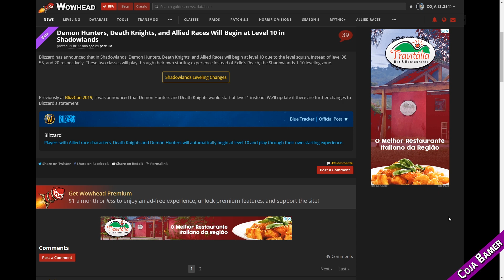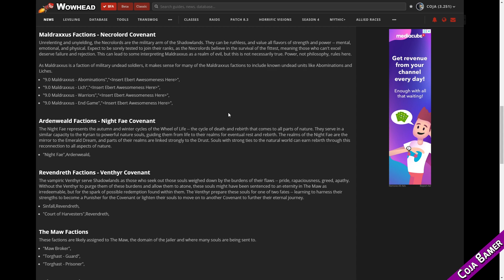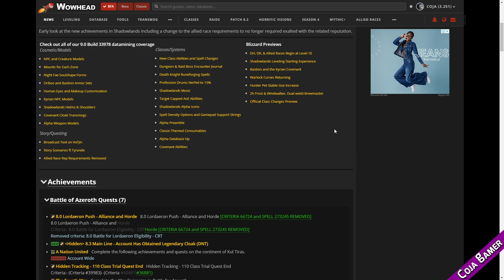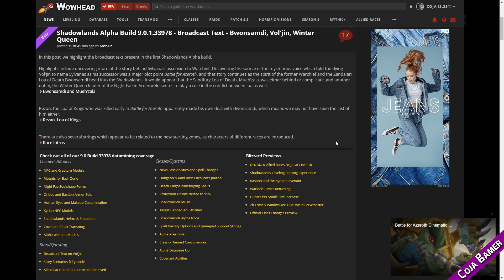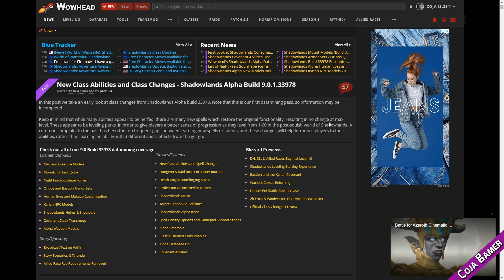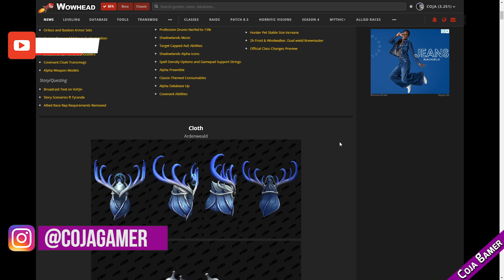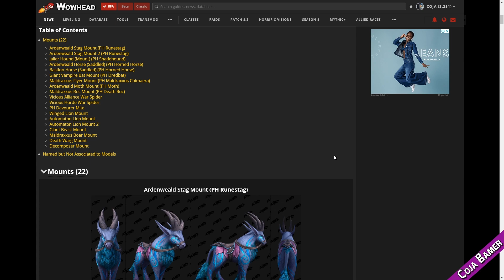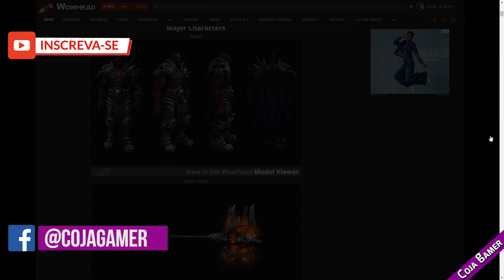RESUMO DO DATAMINE DE WORLD OF WARCRAFT SHADOWLANDS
Ontem o WoWhead fez uma live com uma série de Datamines sobre a nova expansão World of Warcraft: Shadowlands. Fiz um resumo do que foi apresentado até o momento. Contém Spoilers.

Até o momento o Wowhead apresentou os seguintes Datamines com Spoilers: NPCs e Modelos de Criaturas, Montarias das Zonas, Formas dos Faéricos, Armaduras dos Oribos e Bastion, nova customização dos Humanos. Armaduras, elmos e ombreiras, transmog da capas de alguns covenants, modelos das armas.

Além disso na parte de histórias eles dataminaram: Conversas do Vol'jin, cenário da Tyrande, mudança na elegibilidade de liberar as raças aliadas.

Sistema de classes temos: Novas Habilidades e mudanças de magias nas classes, Masmorras e raides, mudanças nos cavaleiros da morte, nerf em itens de coureiro, música da expansão shadowlands, densidade de particulas nas magias, habilidade dos pactos e mais algums coisas.

Por último existe um preview feito pela blizzard com as raças aliadas, DK e DH começando no level 10, Inicio do level de shadowlands e a experiencia, Pacto dos Kyrianos e Bastion, aumento da quantidade de pets no estábulo dos caçadores e mais algumas coisas.

✔TAG de Criador Epic Games:
❑COJAGAMER

▪LIVESTREAMS: Na Roxinha /cojagamer